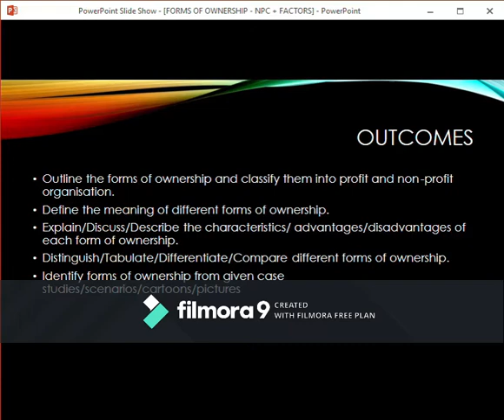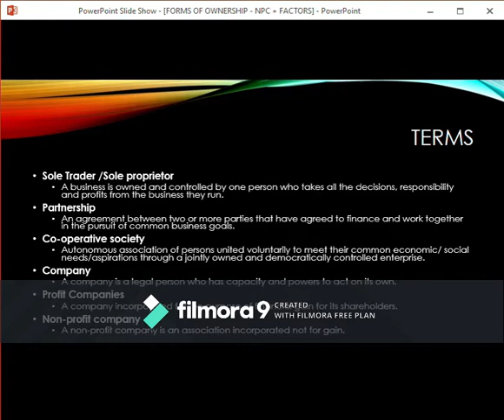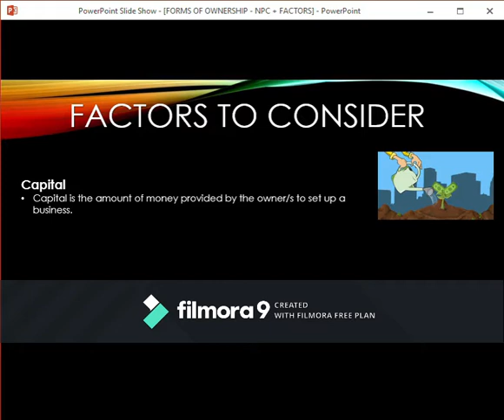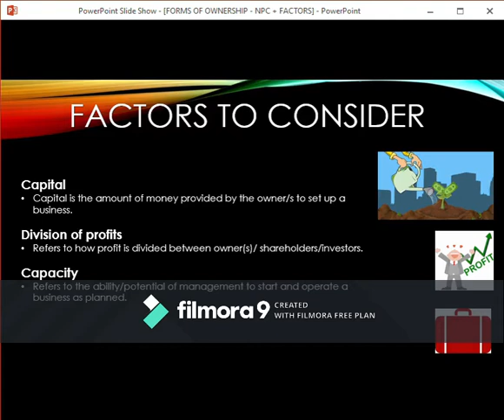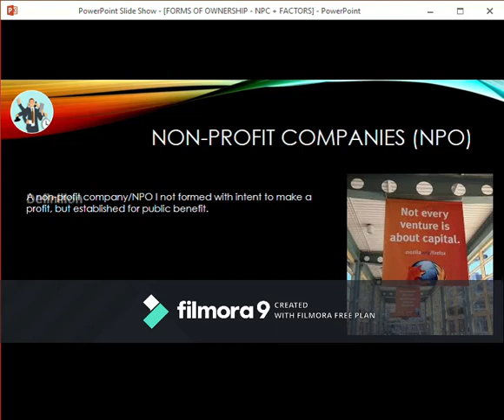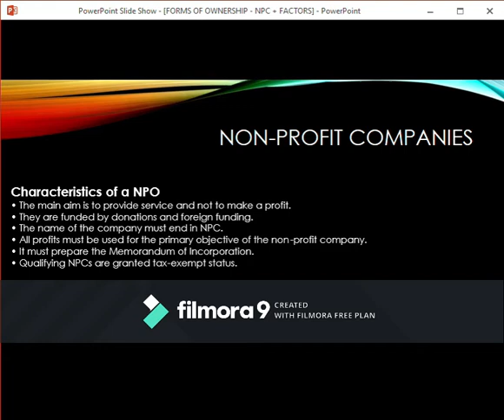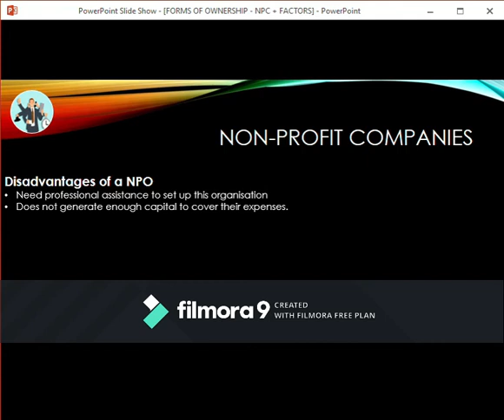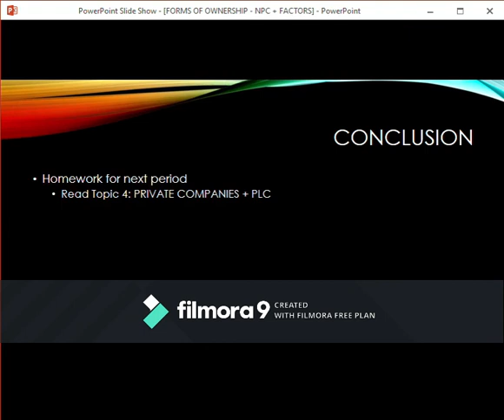BUSINESS STUDIES GR10 NPO FORMS OF OWNERSHIP